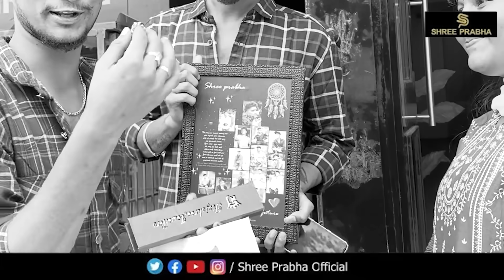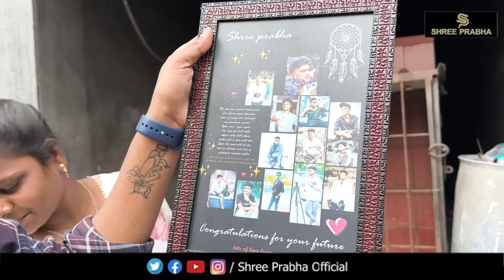Tirupati fan girl కి surprise Bracelet gift ఇచ్చిన shree Prabha | Sai Lipbomb Gift ఇచ్చాడు 🤣🤣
Hi this is PrankBoy Shree prabha

The craziest and most creative. Pranks & Social Experiment with either a laugh or strong massage behind them

PRANKBOY SHREE PRABHA

 ℙ̲ℝ̲𝔸̲ℕ̲𝕂̲ BOY SHREE PRABHA

The Telugu Entertainment And Youth Content Platform.

                                    Dear Boys And Girls Let's  All Have The Fun
                                         ℙ̲ℝ̲𝔸̲ℕ̲𝕂̲BOY SHREE PRABHA❤ Channel Welcomes You To Feel The Fun And Comedy By Our Natural Stars.Are You One Of Them?

We Will Make All Types Of Pranks On.
                                                                    Friends,❤  Family Members, ❤ Relations, ❤
                                                                    Collegues, ❤ Strangers, ❤ Celebraties,❤
                                                                    ❤❤BUSINESS PRAMOTIONS ,❤❤

Thanks For Love And Support Keep Supporting Me ❤️a